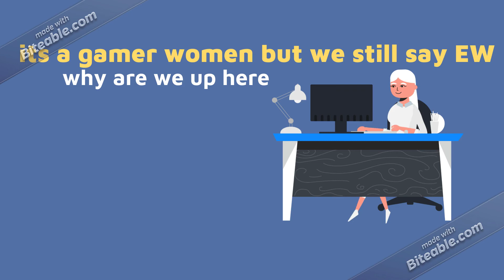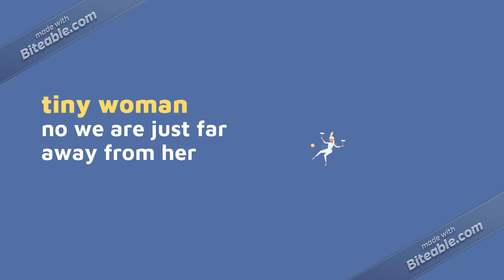Todd and Jeff: episode 1